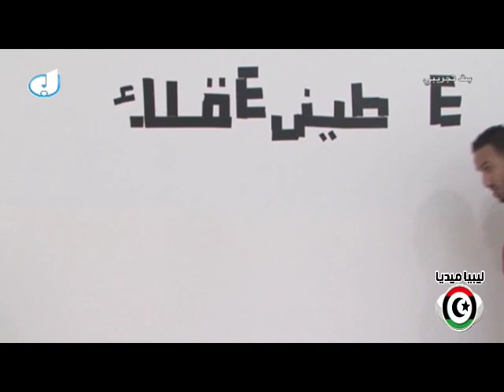عطيني عقلك - الحلقة الخامسة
بطولة : هيثم درباش
خالد البرعصي - سالم الفرجاني - حمزة الحاسي - عبدالسلام الهتش - خالد عيسى
والفنانة : سميرة الخضر
ومن جمهورية مصر الفنانة : جيهان إسماعيل